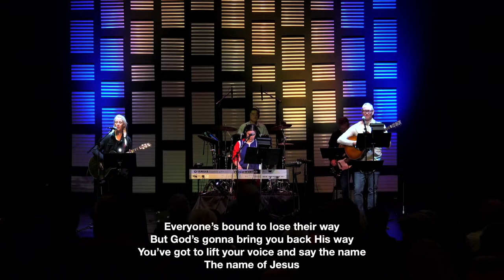April 7th - New Life Petaluma Live Stream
Current Series: Intentional Community